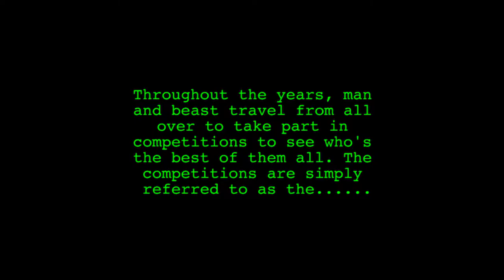Dog Show HD Final Edit